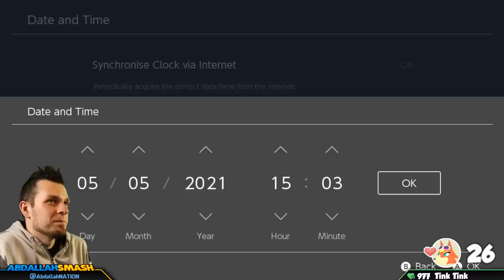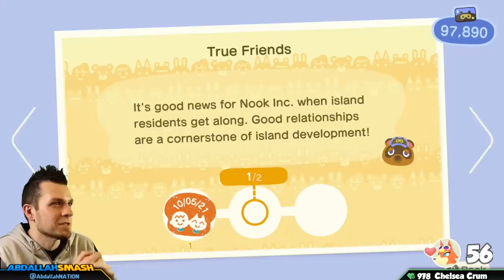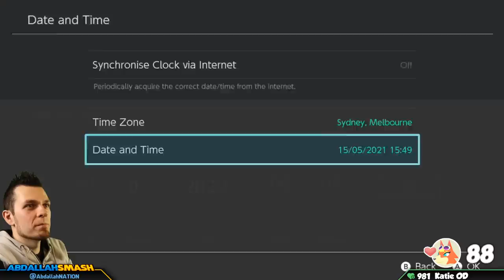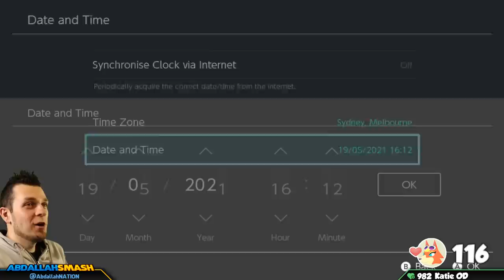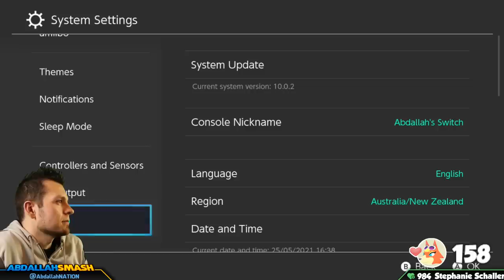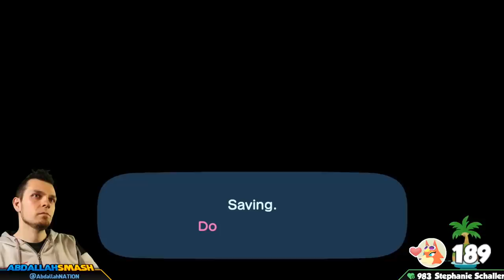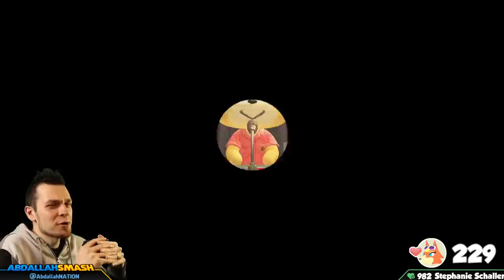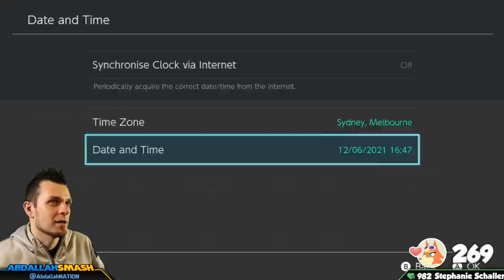💓 LOVE TESTING In Animal Crossing New Horizons!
Animal Crossing New Horizons Love Testing - Abdallah tests out how much love it takes to earn a Best Friend Status with your Animal Villagers, on Nintendo Switch with Abdallah's Family-Friendly Commentary in HD 1080p 60 fps!

NEW MEMBERS WILL RECEIVE PRIORITY! I'll be visiting New Member's Islands, signing their boards, and giving some gifts! Please keep in mind that I won't be able to visit each and every Member's Island and there will always be more opportunities to do so and Channel Membership isn't just about this one stream - it's about supporting your favorite YouTuber and joining the Member Family!  Put Dodo Codes on the Community Tab:

Release date: Mar 20, 2020
Players: up to 8 players
Genre: Simulation
Publisher: Nintendo
Developer: Nintendo
Game file size: 6.2 GB

🍄 Mushroom Tier 🍄
▪️ Twitter Shout-out

⚡ Lightning Tier ⚡
▪️ Boosted chances of playing with on Stream
▪️ Endscreen Credits